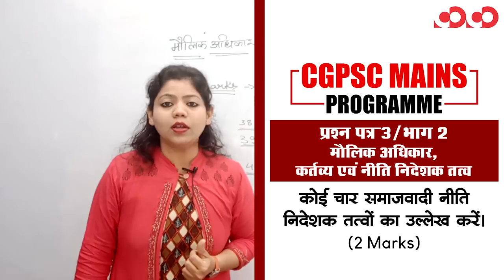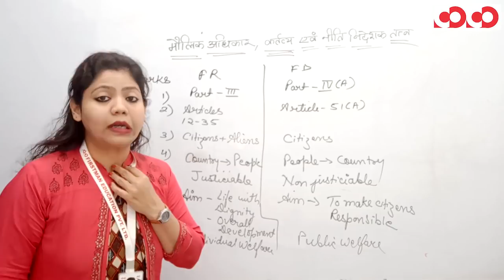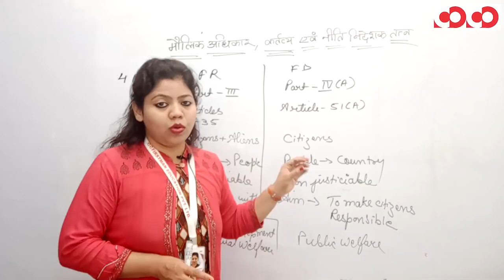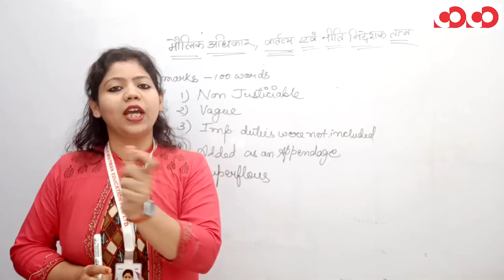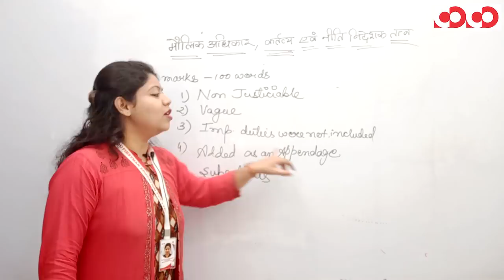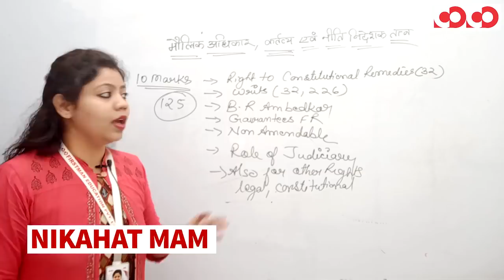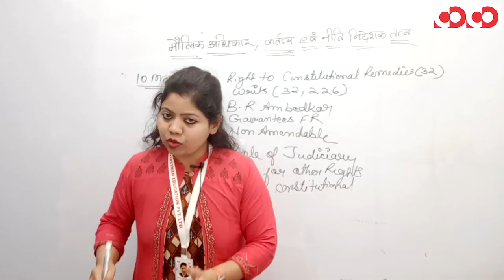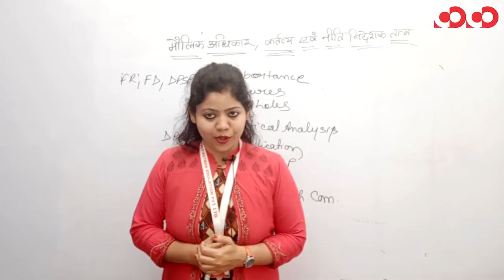मौलिक अधिकार, कर्तव्य एवं नीति निदेशक तत्व || प्रश्न पत्र 3/भाग 2 || CGPSC MAINS PROGRAMME